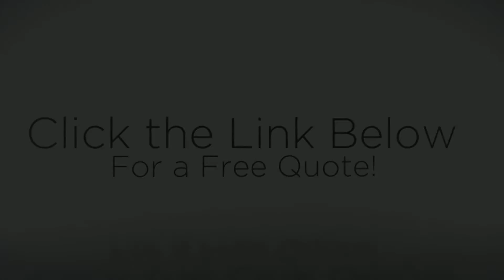Excellent Pediatric Sports Medicine Austin TX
Hiring professionals truly suggest alot as a result of that, we promise our Pediatric Sports Medicine solutions are accomplished with experts and specialist methods. People rather work with a reliable organization than to accomplish company with an unorganized one. Should you be as well busy and need to have help, we've got the top solution for you personally. The very best location to go for assistance with authorities and obtaining the job accomplished correctly is Localpros. us. Acquiring excellent service whilst paying a affordable value might be tough to locate we're the very best inside the industry on pricing and our work ishigh quality.